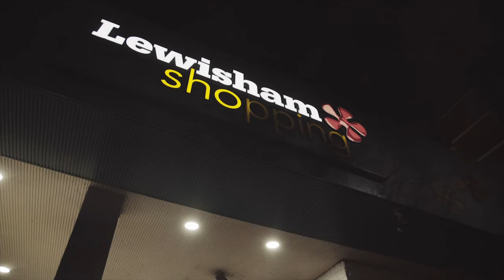LV General | LVG Not Louis Van Gal (Prod. By Filthy Gears) [Music Video]: SBTV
Introducing LV General. From South East London, Lewisham. Ready and hungry for the Grime scene. Mad energy, crazy bars definitely one to watch and this is just the beginning of something special within the Grime scene.

► Follow LV General
@Officiallvgeneral (Instagram)

Produced by @filthygears
Camera plus editor: @harrybray1